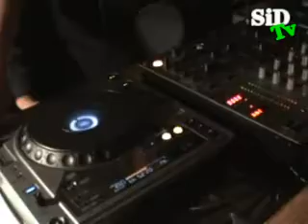KODH Younger Rave 23052008 2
KODH Younger Rave 23052008